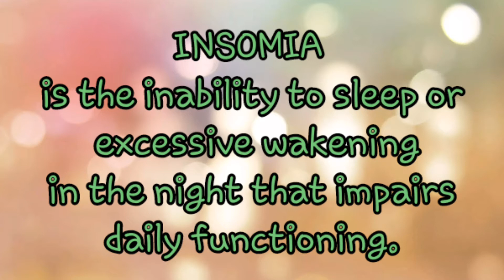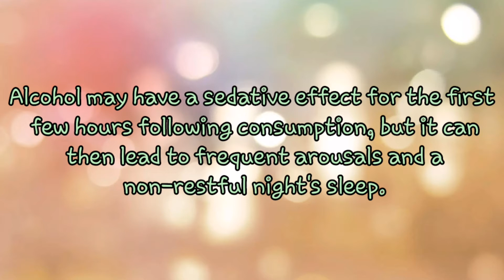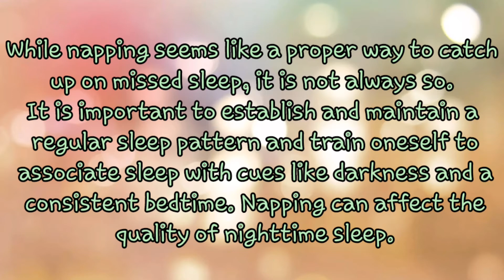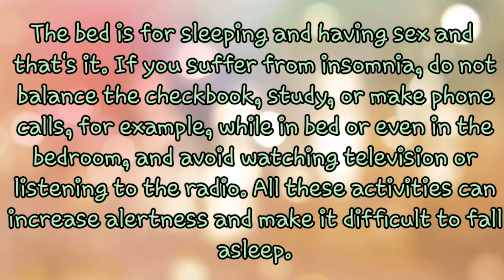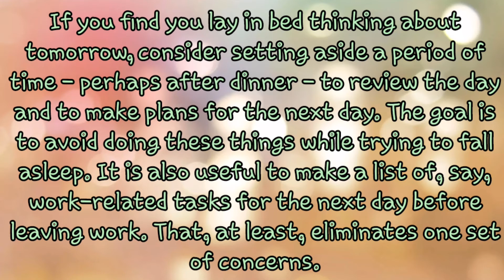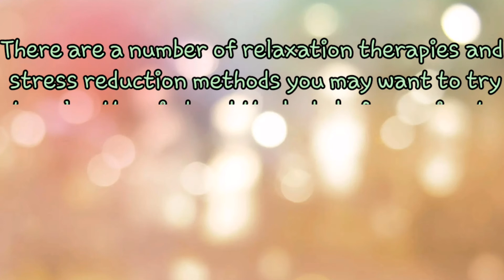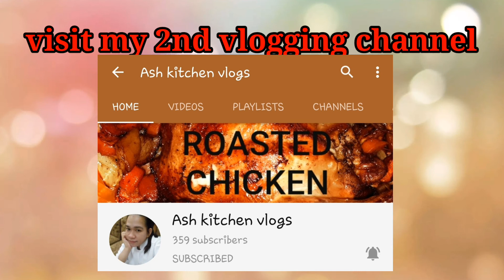10 TIPS ON HOW TO BEAT INSOMIA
Camera: from my phone A72017 samsung
Editor: kinemaster